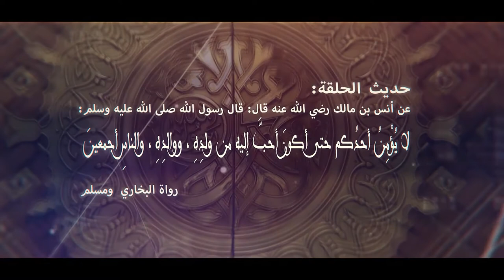المحبة شرط من شروط الإيمان - مع الدكتور ابراهيم ماكوري في برنامج " هدايات حديث"___ الحلقة الثانية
حديث الحلقة:

عن أنس بن مالك رضي الله عنه قال: قال رسول الله صلى الله عليه وسلم:لا يُؤْمِنُ أحدُكم حتى أكونَ أحبَّ إليه من ولدِهِ ، ووالدِهِ ، والناسِ أجمعينَ رواه البخاري  ومسلم